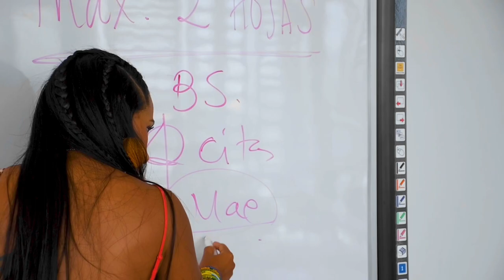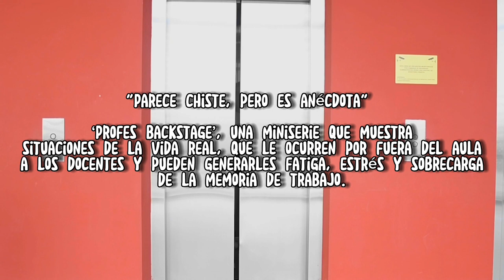Profes Backstage - Episodio 1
"𝙋𝙧𝙤𝙛𝙚𝙨 𝘽𝙖𝙘𝙠𝙨𝙩𝙖𝙜𝙚” es una miniserie creada por el equipo de comunicaciones del CEDU, con el objetivo de contar a través del 𝗵𝘂𝗺𝗼𝗿, las situaciones que viven los profes por fuera del aula de clases y que en ocasiones les puede generar fatiga laboral.⁣
Cuéntanos profe… ¿Qué otras situaciones similares  has vivido? y  ¿Cómo las has manejado?⁣

Actores: Kelly Pozo
Mauricio Ahumada
Valentina Matta

Cámara y sonido: Giselle Arteaga

Cámara, sonido y edición: Marcia Mendoza⁣